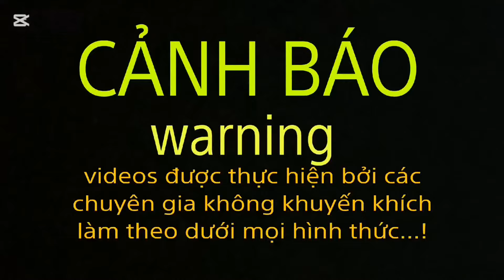Khoa Cãi Lời Mẹ Gỡ Trấn Yểm Để C.ứu Chiến Vì Th..ầy Còn Phải Sợ vĩnhKhoavlogs#0377624190